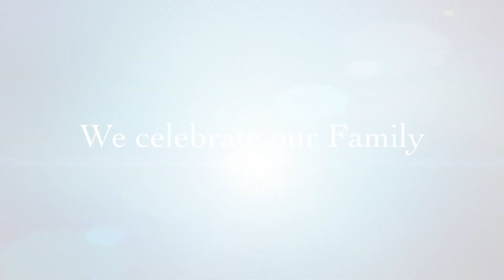Clearwater Beach Day 2019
This video is about Clearwater Beach Day 2019